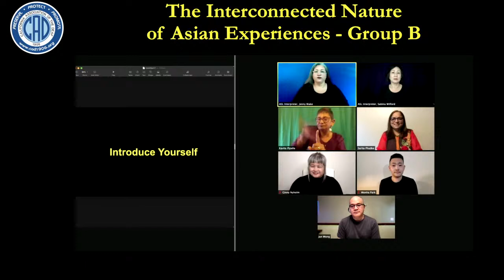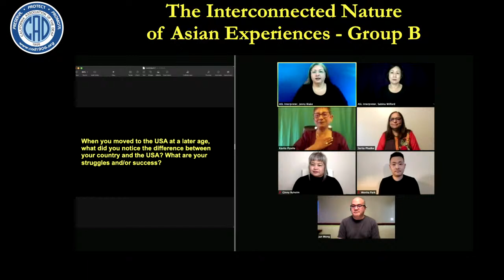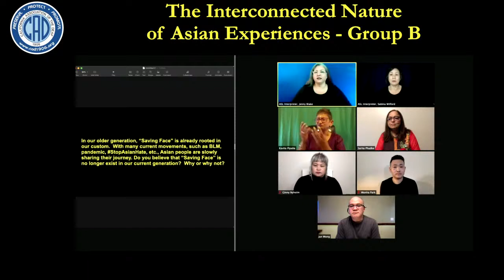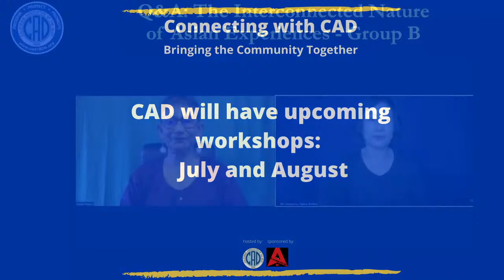The Interconnected Nature of Asian Experiences - Group B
Connecting with CAD - Bringing the Community Together - The Interconnected Nature of Asian Experiences.